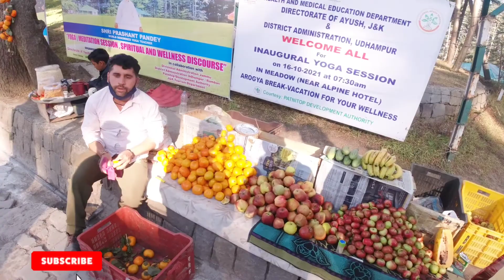Patnitop Road Trip EP#3 || पटनीटॉप का शानदार गार्डन || travellerjugnu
Katra se Patnitop aap cap se, Bus se ya aap train Se Bhi Ja sakte hain train aapko Udhampur Tak he milegi vaha se aapko Ek gadi karni padegi.

Katra se Patnitop Ghumne ke liye aapko Ek pura din chahie.

Katra se Patni top 85 km hai or 3 hrs se karib ek taraf ka time lagta hai.

Cab 8 seater will charge 3500 to 4000 for up and down.

Hi Friend's

Thank you to all of you to give me so much love and support 😊

This is 5th vlog of my J&K Trip. I has been visited J&K between Oct and Nov 2021.

Patnitop or Patni Top is a hilltop tourist location udhampur district in the Jammu and Kashmir union territory of India, on the Jammu-Srinagar National Highway, 112 km from Jammu on the way from Udhampur to Srinagar. Situated on a plateau in the Shivalik belt of the Himalayas, Patnitop sits at an altitude of 2,024 m.

Places I visited are.
1 Mata Vaishno Devi Temple
2 Patnitop Hill Station
3 Shiv khori Shiv Dham

We have completed all these places in 4 days.
I was started my journey on 28th Oct 21 and returned at home on 2nd Nov 2021.

All Expenses are below for 1person.
1  Train Ticket 395 for sleeper class Delhi to Katra
2.  Hotel Akhil Palace charged 1000 for
Room For Refreshing
Locker Room
Transport for pick and drop
3 Taxi for Katra Patnitop Katra 3500
4 Taxi for Katra Shiv khori Jammu 4000
5. Hotel Jagdish Residency 1800 for 1 night
6. Food depend on your choice. For me I paid approximately 600 per day.

I tried to cover everything and as much as possible I can. But if still I forgot something or did any mistakes my apologies in advance.

I  hope you also enjoy like i did.

Top Country For Tourism
1.US
2.Brazil
3.Russia
4.India
5.Europe
6.Thailand
7 Australia